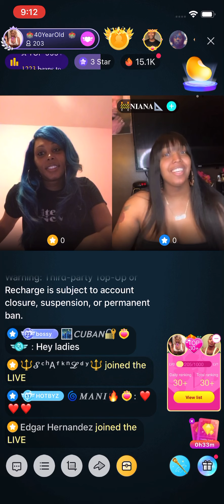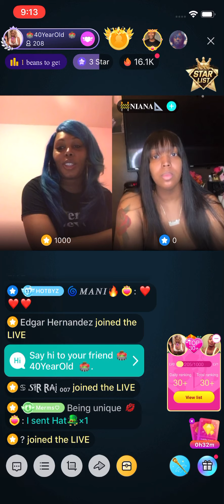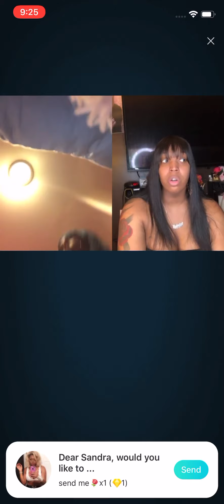Conversation With Courtney featuring Miyasia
Miyasia speaks on relationships with Courtney, ballroom family, walking balls and more